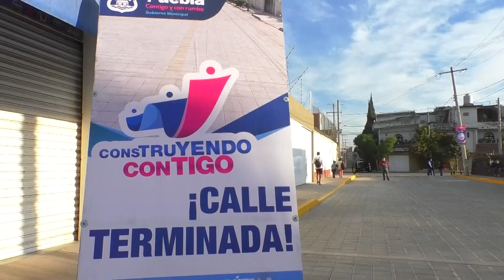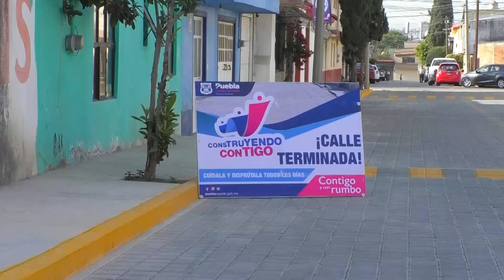🔴 Termina la rehabilitación de cuatro calles de la colonia Ampliación de la 16 de Septiembre.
🔴 Vecinos de la colonia Ampliación de la 16 de Septiembre, esperaron cerca de 30 años para poder ver sus calles con adoquín, banquetas, guarniciones y otras mejoras, pero fue hasta hoy, que vieron concretada la rehabilitación de cuatro de sus vialidades.
Pamela Muñoz @Canal13Puebla